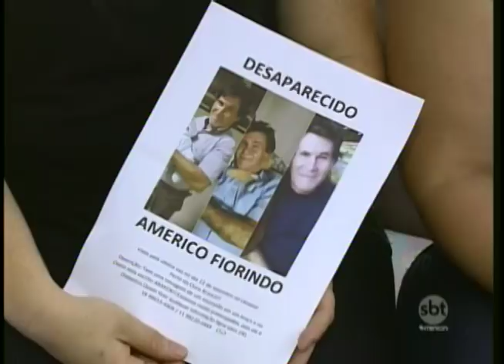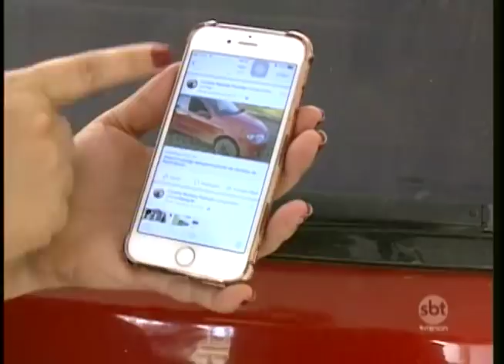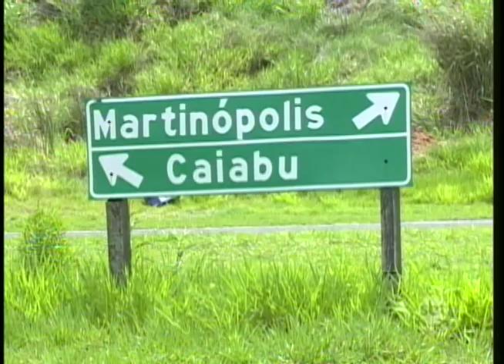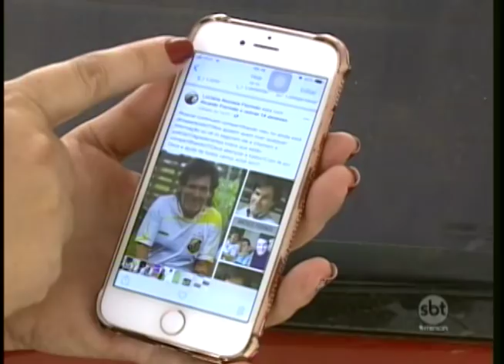Desaparecimento de pessoas aflige famílias no oeste paulista.